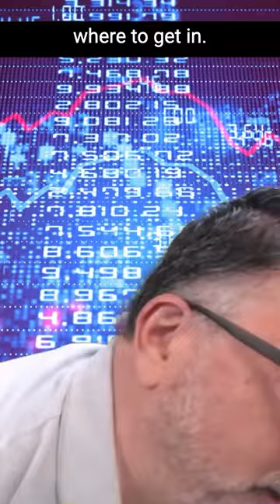Trading Like a Pro: Mastering Order Flow Analysis for Strategic Entries 🔍💼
PODCAST
Stock Trading Made Easy